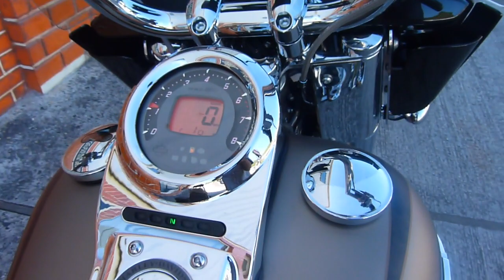CVO Softail Convertible 2012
CVO Softail Convertible 2012 Army Brown color with aged leather saddle bags.